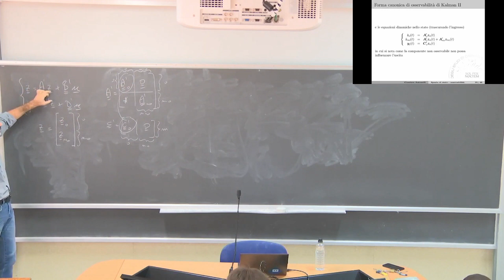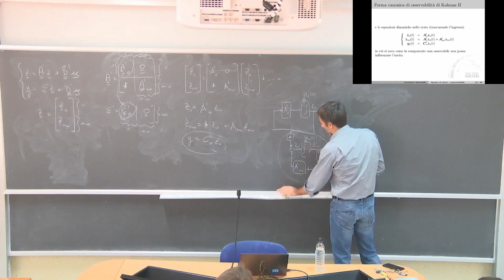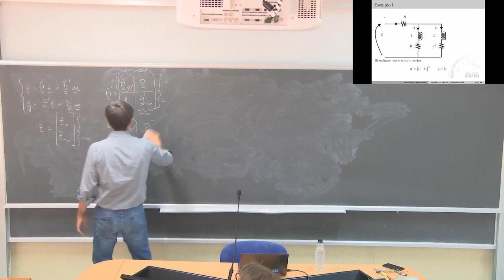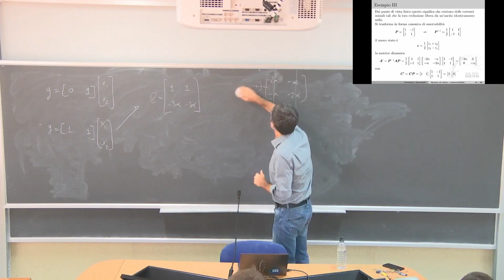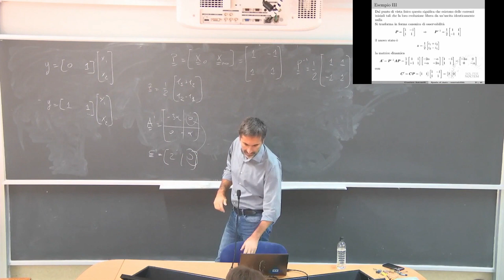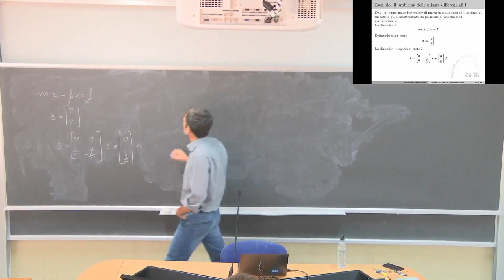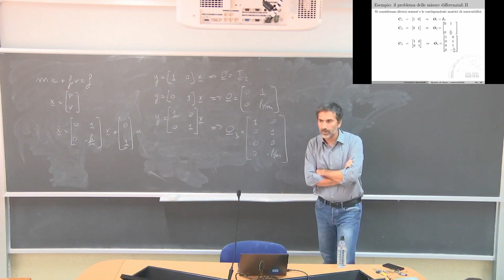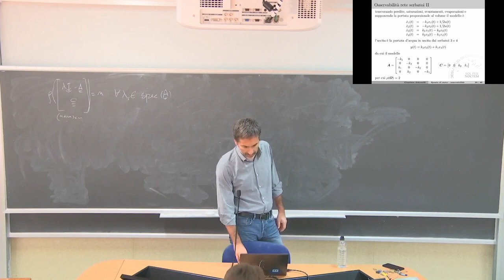Teoria dei Sistemi L9b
Osservabilità